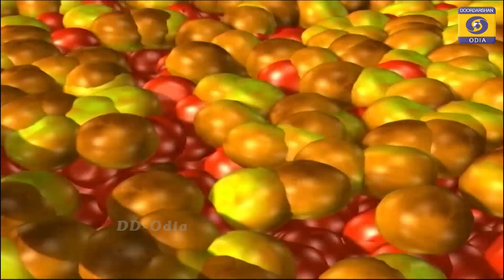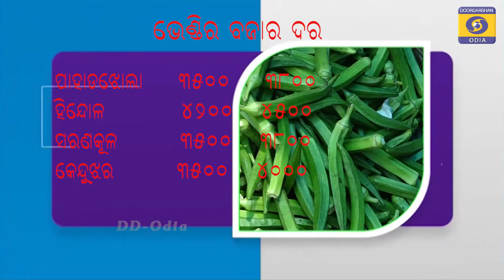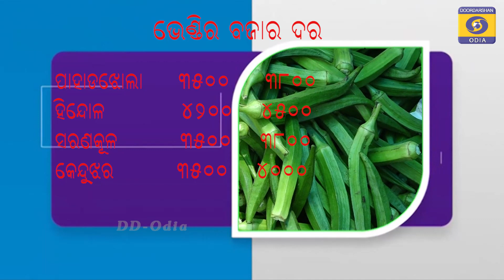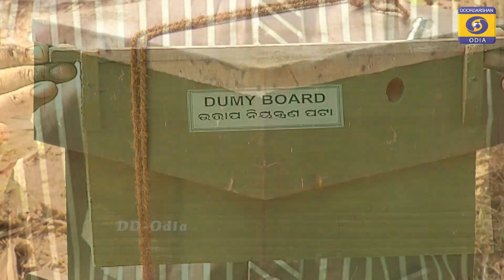ସୋୟାବିନ ମଞ୍ଜିରୁ ମୂଲ୍ୟଯୁକ୍ତ ଖାଦ୍ୟ ପ୍ରସ୍ତୁତି & ମହୁମାଛି ପାଳନରେ ତାଲିମ ବ୍ୟବସ୍ଥା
ddodia 22 Feb 2023